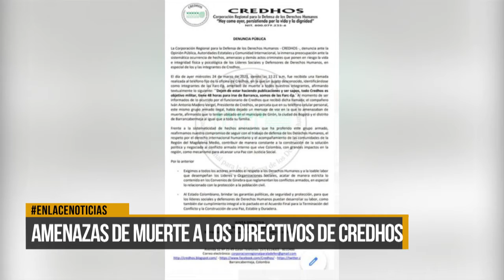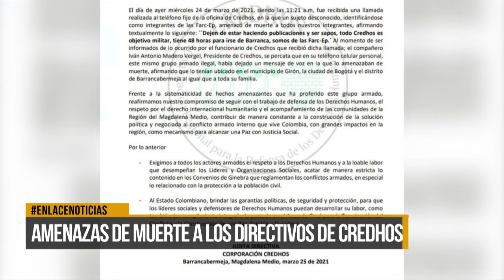Credhos dio a conocer su preocupación por amenzas contra defensores de Derechos Humanos